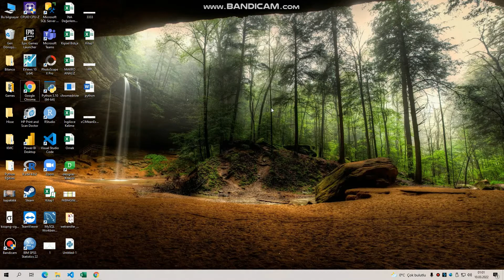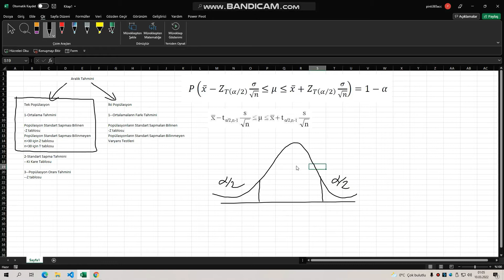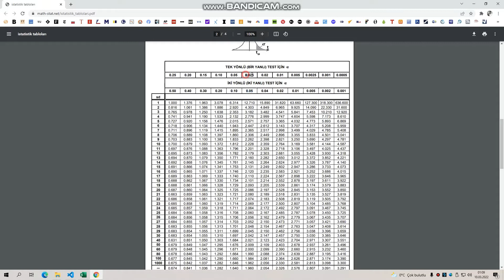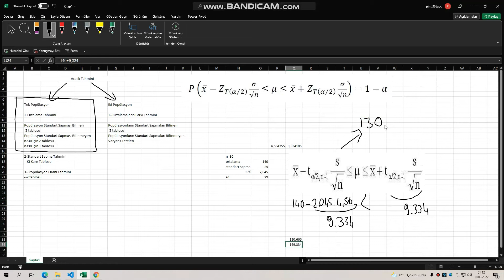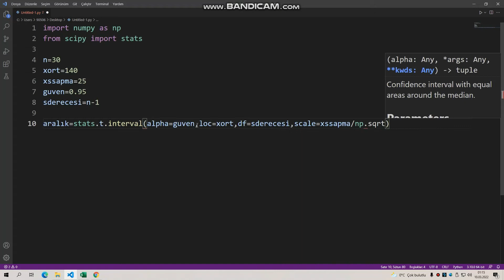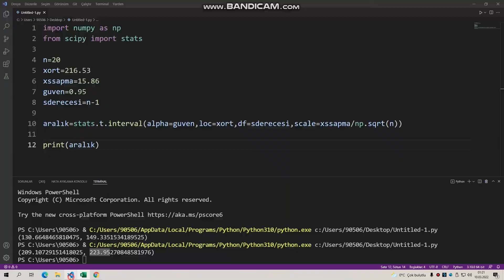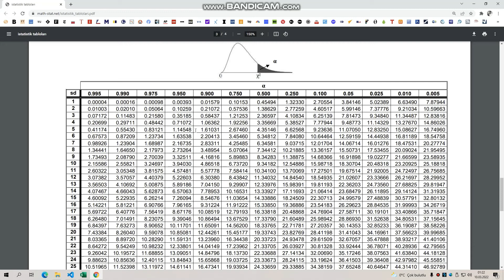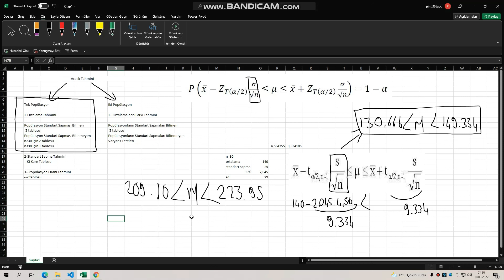Anlaşılır Ekonomi Python ile Veri Analizi-33 (T Dağılım Ortalama Güven Aralığı)